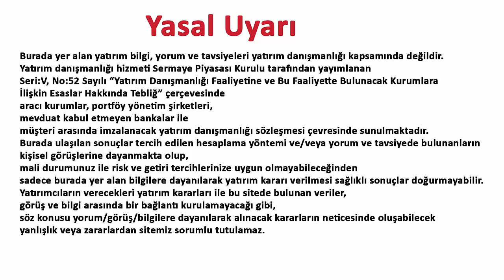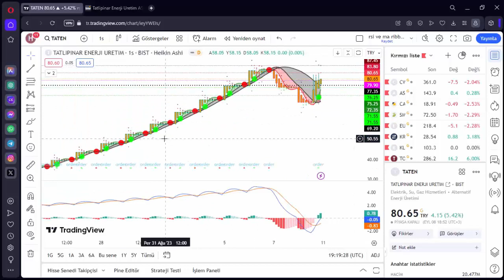TATEN TAVAN YOLCULUĞU TEKRAR MI BAŞLIYOR DİKKATLE İZLE TATEN HALKA ARZ HİSSE ANALİZ YORUM